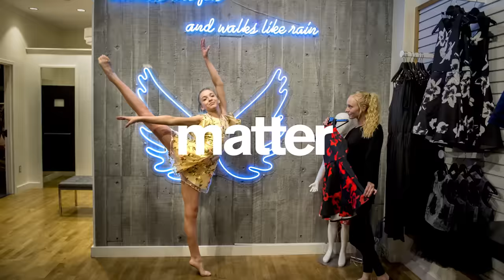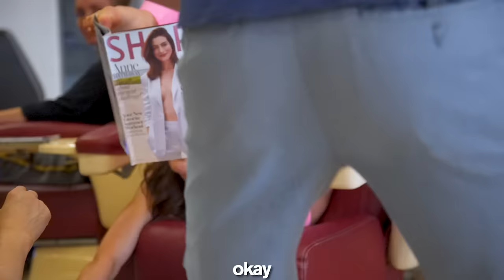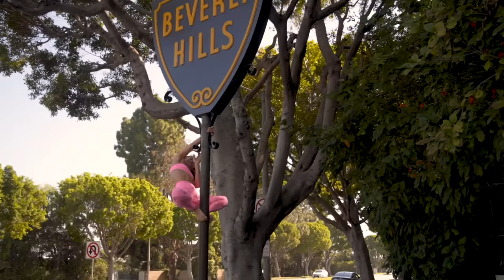Doing Everything in Contortion for 24 Hours - Challenge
If AGT star Marina Mazepa can do everything in contortion for a full day, she wins a Lamborghini. Watch until the end!!

Assistant editor: Steven Ruggiero

Sandy Chase 706815